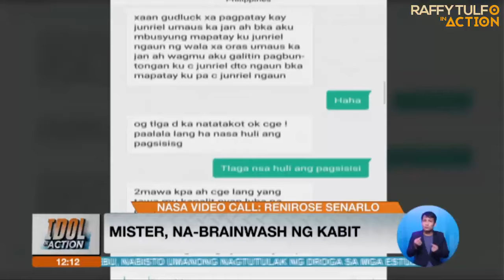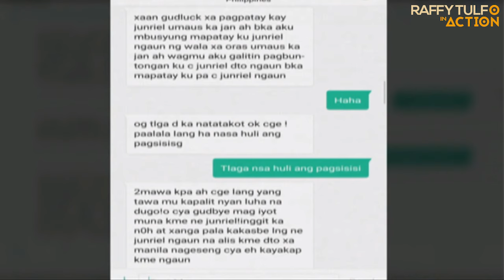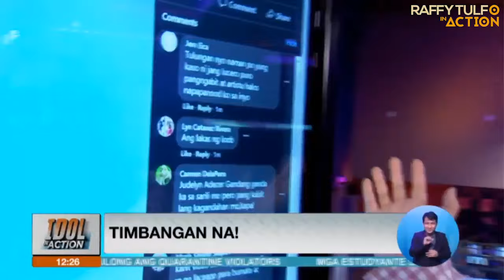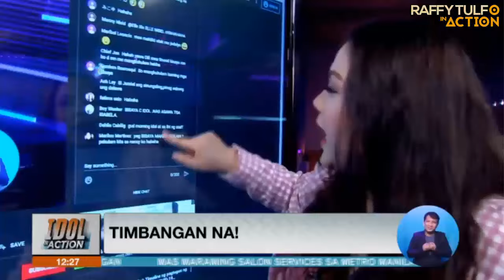MR, TAKOT IWAN SI KABIT DAHIL BIG TIME NA MANGKUKULAM DAW MGA KAMAG ANAK NITO!